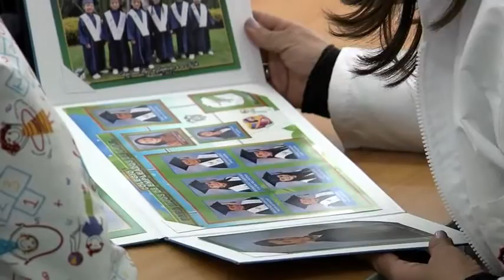Colegio de la Contraloría estrena obras estructurales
Estas obras las disfrutarán 398 estudiantes.